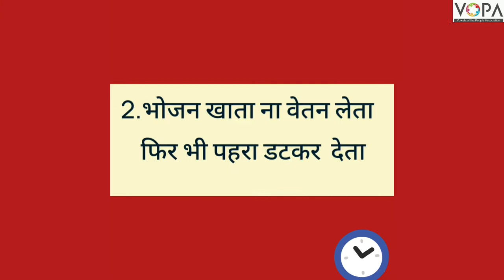6th | Hindi | Chapter no.4 | आओ आयु बताना सीखे | Intro | V-School